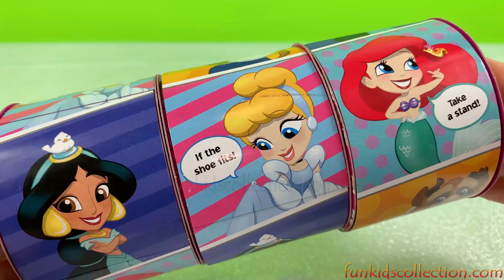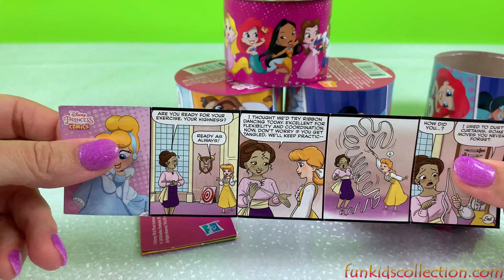Disney Princess Comics Minis. Disney Princess Comics Series 2 Blind Box Figures Opening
Disney Princess Comics figures are so Cool. This series has 12 figures to collect including some princes. Which one will you find?

Funkidscollection.com is a child safe and family-friendly kid channel for people of all ages. We love unboxing and reviewing all kinds of toys. If You have Enjoyed this Video, please Like-Share our video!

Te dashur Femije. Ne kete video, do te hapim disa kuti surpriza me princeshat e disney. Le te zbulojme se cilat princesha do te jene brenda kutive surprize?

Funkidscollection.com eshte nje Kanal per Femije shume i Pershtatshem dhe i Sigurt. Aty perfshihen lodra te pershtatshme per te gjitha moshat. Ne rast se kjo video ju ka pelqyer, MOS HARRONI te na PELQENI (Like) - Ndaj me te tjeret (Share). Shikim te kendshem!